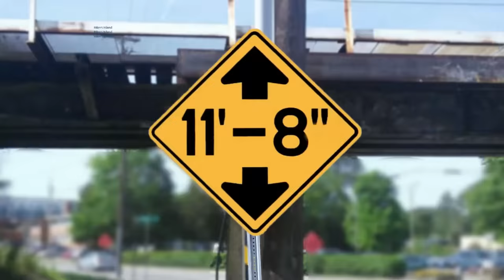Camper trailer loses equipment at the 11foot8+8 bridge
The last 4 months were quiet at the canopener bridge  - presumably due to construction and frequent road closures on Gregson St. right at the bridge and on the stretch south of the tracks. However yesterday, on April 26 - a camper trailer had some of its rooftop equipment removed at the canopener bridge. This was recorded as crash # 175 since April 2008.